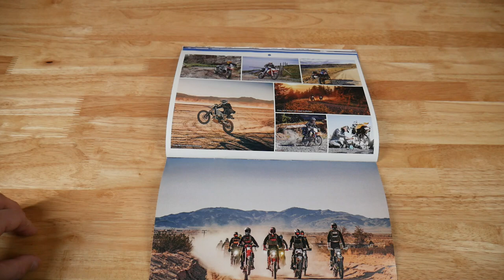The 2022 Giant Loop Calendar is Now Available!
Get inspired to ride every month! Our 2022 Giant Loop Calendar showcases some of our favorite recent images, captured by friends of GL from around the world, including Carrie Barton, Theis Andersen, WLF Enduro, Ian Blomgren, Greg Samborski, Diego Goyeneche, David Chang, Thomas Kerr, Davidson Sorensen, Adam Mitchinson, Tony Colon, Mark McInnis, and Jason Spafford. Brappy New Year!

(excluding Gas Bags, sale priced items, gift certificates and rides/events)

Giant Loop proudly designs and sells the best soft luggage for adventure and dual sport motorcycles on the market.  Our full selection of adventure motorcycle luggage, soft saddle bags, dual sport bags, ADV and dual sport tank bags, dual sport and ADV tail bags, dual sport/adventure motorcycle soft panniers, and more is sure to include exactly the solution to suit your dual sport or adventure motorcycle soft luggage needs.  All Giant Loop soft luggage is backed by our limited lifetime warranty and painstakingly designed and tested by real-world dual sport and adventure motorcycle riders.  Go Light, Go Fast, Go Far with Giant Loop